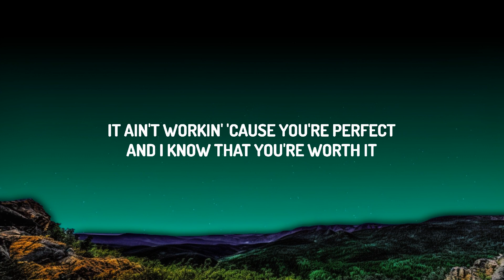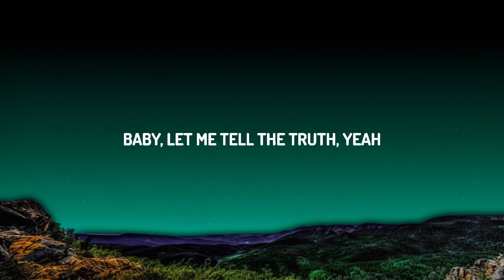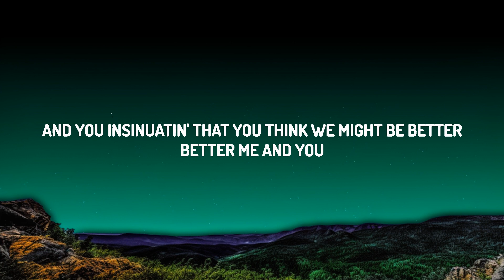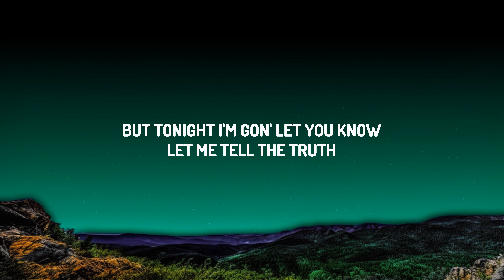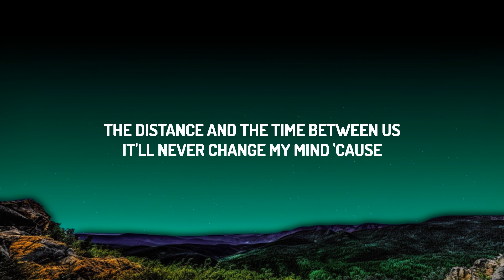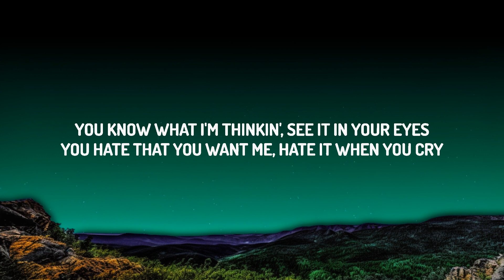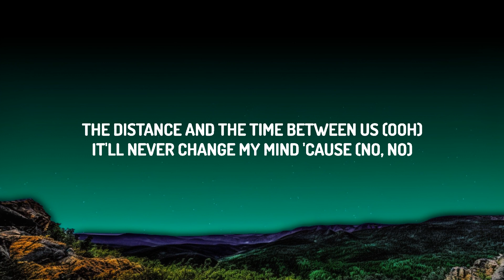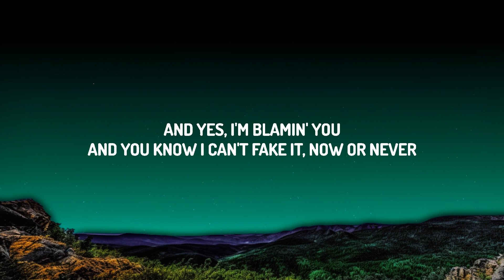The Weeknd & Ariana Grande - Die For You (Remix) (Lyrics) | Top Best Songs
♫ The Weeknd & Ariana Grande - Die For You

(Lyrics):
[Verse 1]
I just can't say I don't yêu you

Die For You Ariana Grande
The Weeknd Ariana Grande
Ariana Grand